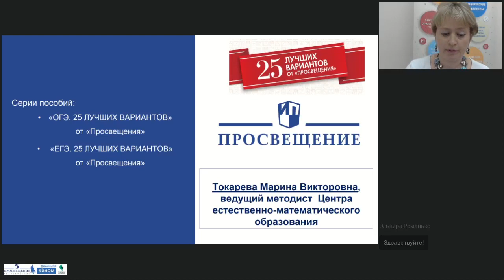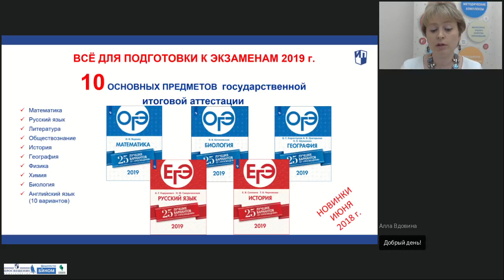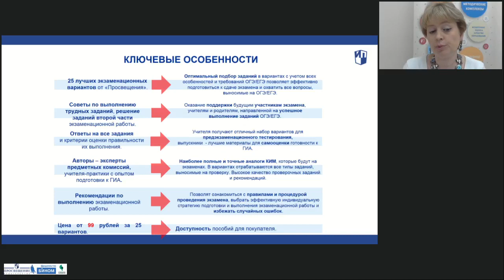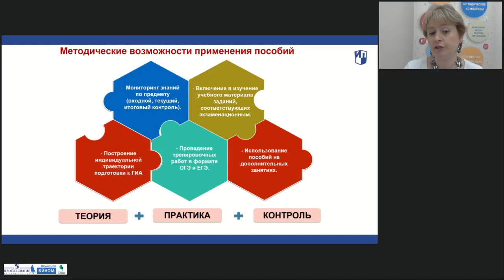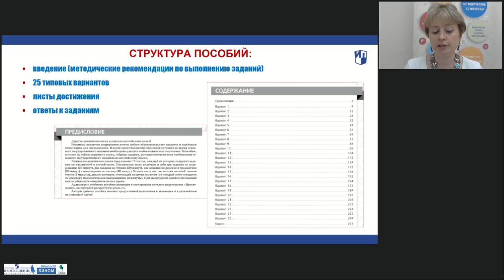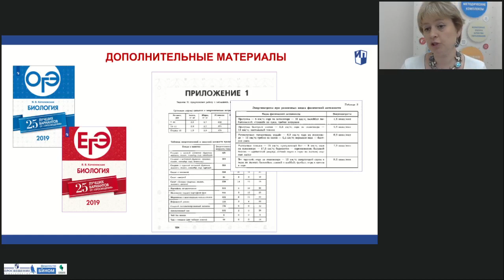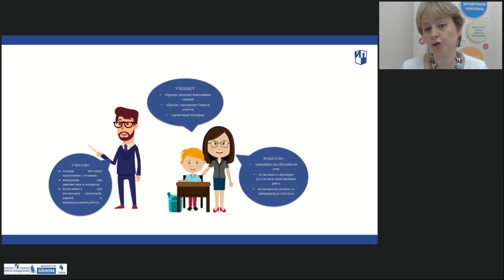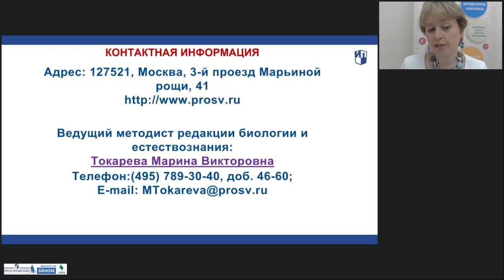25 шагов к успеху. Подготовка к ГИА-2019. Биология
Тема: 25 шагов к успеху. Подготовка к ГИА-2019. Биология
Лектор: Токарева Марина Викторовна, ведущий методист редакции биологии и естествознания Центра естественно-математического образования издательства «Просвещение»